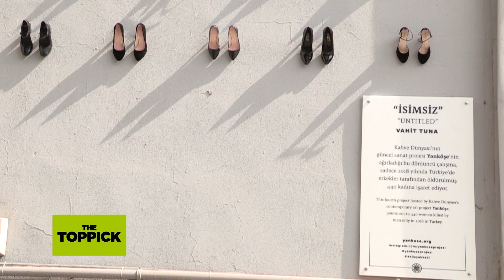The Toppick - ศิลปินตุรกีติดรองเท้า 440 คู่บนกำแพงรำลึกถึงผู้หญิงที่ 'ถูกฆ่า'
ในปีที่ผ่านมา มีผู้หญิงถูกฆาตกรรมในตุรกี 440 ราย ทำให้ศิลปินรายหนึ่งสร้างงานศิลปะจัดวางด้วย 'รองเท้า' เพื่อให้คนในสังคมตระหนักถึงปัญหาและหาทางแก้ไข ขณะที่นักสิทธิมนุษยชนเชื่อว่าสถิติผู้หญิงที่เสียชีวิตจากเหตุการณ์ความรุนแรงต่างๆ ทั่วประเทศอาจมีมากกว่านี้

'วาฮิต ตูนา' ศิลปินชาวตุรกี นำรองเท้าผู้หญิง 440 คู่ ไปติดตั้งไว้ตามกำแพงอาคารต่างๆ ในเขตเทศบาลกาบาตัสของนครอิสตันบูล เพื่อสื่อถึงจำนวนของผู้หญิงที่เสียชีวิตจากเหตุฆาตกรรมและการใช้ความรุนแรงในครอบครัวทั่วประเทศตลอดปี 2018 ที่ผ่านมา

ผลงานของเขาใช้ชื่อว่า 'ISIMSIZ' ในภาษาตุรกี มีความหมายว่า'ไร้นาม'และผลงานดังกล่าวจะจัดแสดงตั้งแต่วันที่ 14 ก.ย.2562 ไปจนถึง 1 มี.ค.2563

ตูนาระบุว่า เขาตั้งใจใช้รองเท้าผู้หญิงจริงๆ ในการจัดแสดงผลงาน แทนที่จะเป็นรูปปั้นหรือรองเท้าจำลอง เพราะเขาต้องการให้คนที่รับชมผลงานตระหนักว่า"สิ่งที่เกิดขึ้นเป็นเรื่องใกล้ตัว"

นอกจากนี้ ตูนายังจงใจติดตั้งรองเท้าเหล่านี้บนกำแพงอาคารของย่านที่มีคนผ่านไปมาเป็นจำนวนมากในแต่ละวัน แทนที่จะนำผลงานไปแสดงในพิพิธภัณฑ์ซึ่งเป็นพื้นที่แบบปิด โดยระบุว่า เขาได้แรงบันดาลใจจากธรรมเนียมชาวตุรกีที่มักจะวางรองเท้าของสมาชิกครอบครัวที่เสียชีวิตเอาไว้หน้าบ้าน แต่เขายืนยันว่ารองเท้าทั้งหมดที่นำมาแสดงไม่ใ่ช่รองเท้าของที่ผู้เสียชีวิต